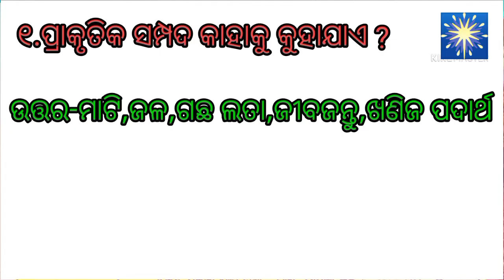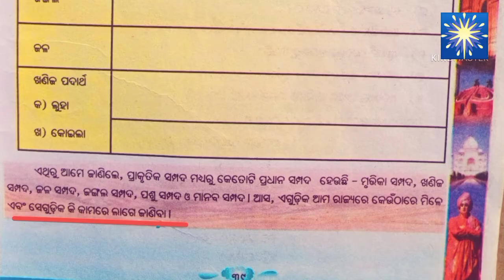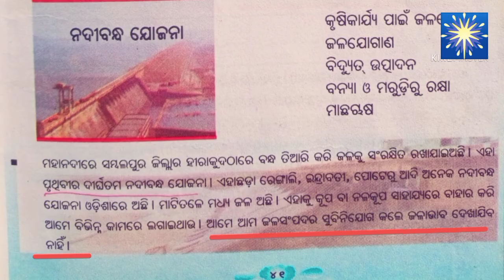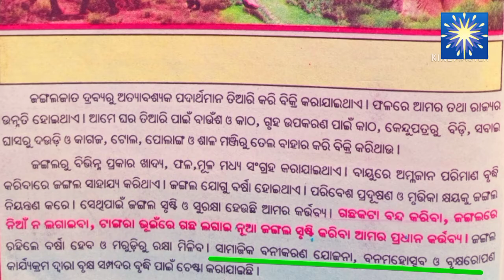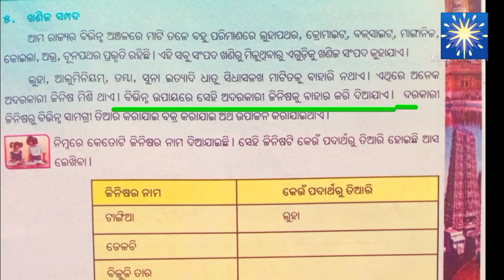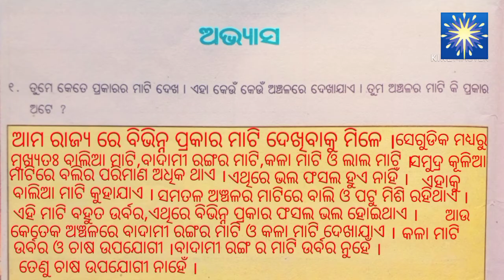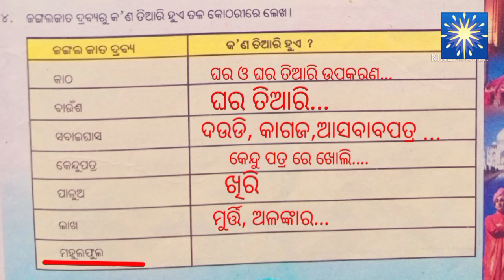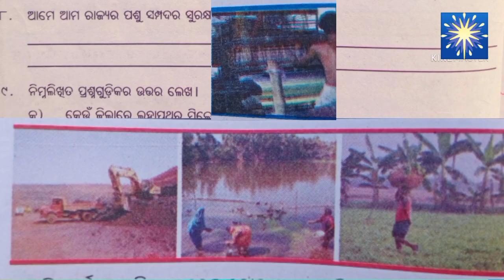aamo rajya ro prodhan prakrutika sampada ||class4 ||samajik ||ଆମେ ଓ ଆମ ରାଜ୍ୟର ପ୍ରଧାନ ପ୍ରାକୃତିକ ସମ୍ପଦ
(ଆମେ ଓ ଆମ ରାଜ୍ୟର ପ୍ରଧାନ ପ୍ରାକୃତିକ ସମ୍ପଦ)
ଚତୁର୍ଥ ଶ୍ରେଣୀ
  ସାମାଜିକ